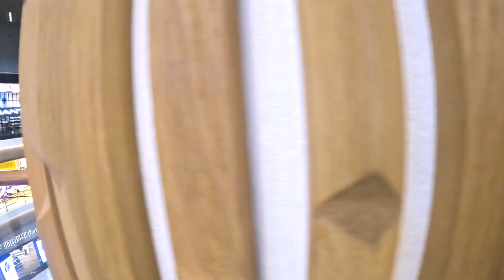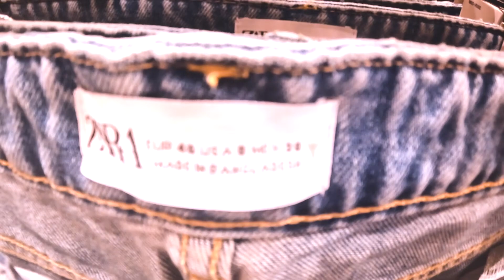Meet With Biggest Star Of Bangladesh ​Shakib al Hasan in Dubai |Dream comes true😌|​ Jiyaur Rahman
Shakib Al Hasan attended the event and said  "pray us for upcoming Asia cup and world cup 2023"

Shakib Al Hasan is called the poster boy of Bangladesh cricket. Thousands of expatriates attended the event to meet Shakib in Dubai. The Tigers captain spends his time busy with various activities when he gets time outside the game. As part of that, his trip to Dubai.